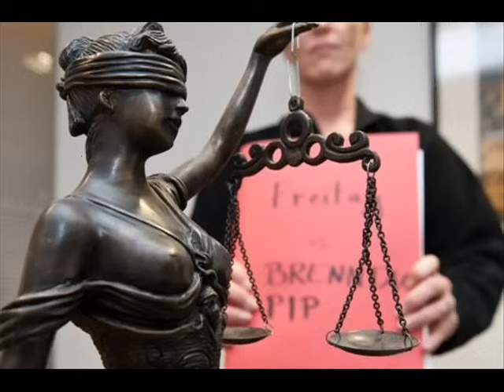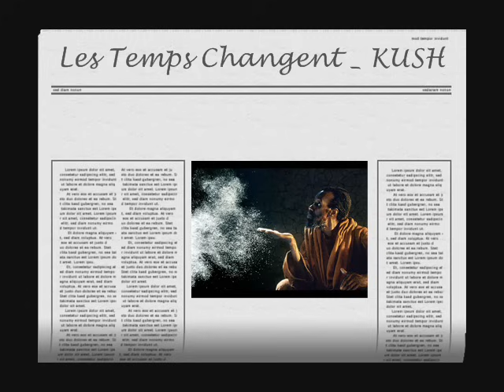Les Temps Changent _ KUSH (Cote D'Ivoire)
Kush est né à abidjan en Cote d'Ivoire. Il à commencé à composer des chansons sur les problèmes sociaux de la diaspora Africaine pendant qu'il apprenait la musique de part lui-même. Ses influences musicales sont le Reggae, les musiques d'horizons
En Juin 1998 l'album "Les Misérables" consacrera Kush comme une figure majeure du Reggae Africain. Le clip video du hit "Les Temps Changent" remportera le prix de la meilleure video après avoir été la video la plus demandée pendant 3 mois d'affilée sur la télévision ivoirienne. Après des concerts à succès tels que Kush au Centre Culturel Français, Reggae sur la ville avec Tiken Jah et Tangara Speed Godha et le Festa avec Alpha Blondy et bien d'autres, Kush recevra des compliments d'autre pionniers du Reggae tels que Burning Spear, Steel Pulse, Mighty Diamonds et autres.